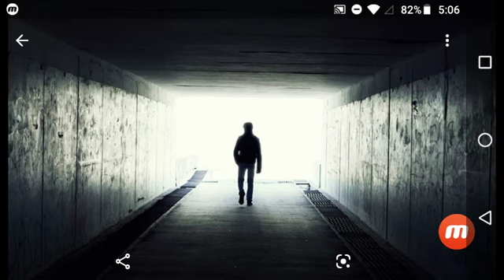Forbidden from the LIGHT!